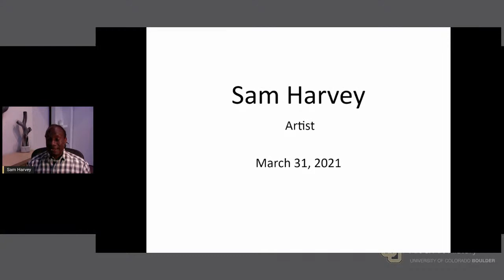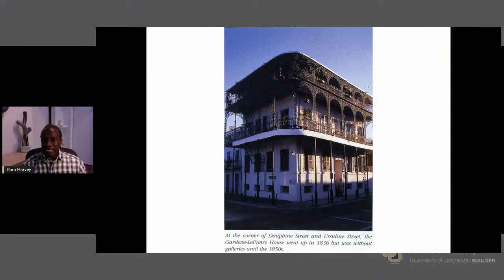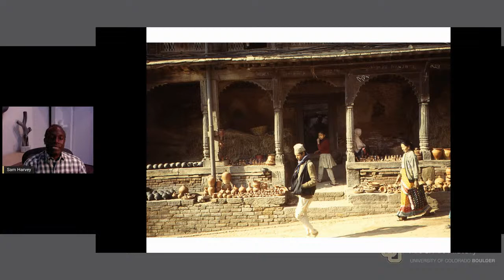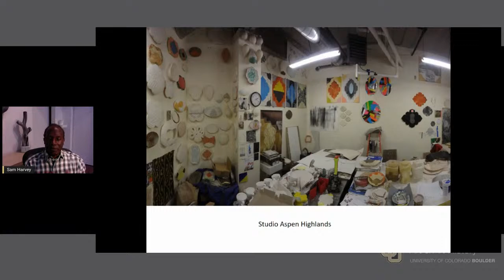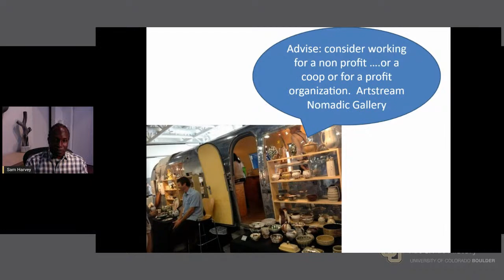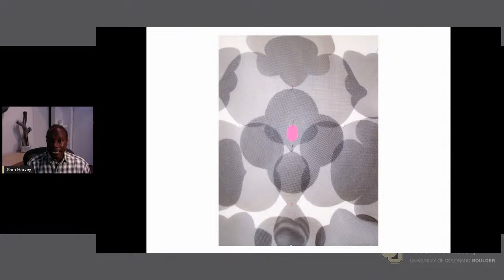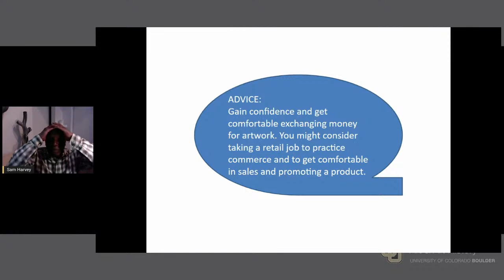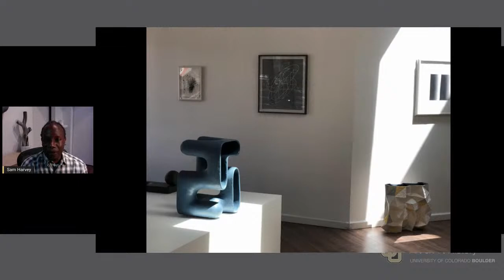Sam Harvey, Practicum Speaker Series Spring 2021